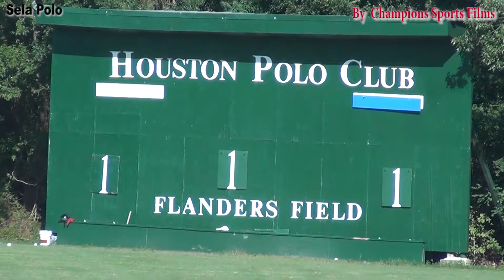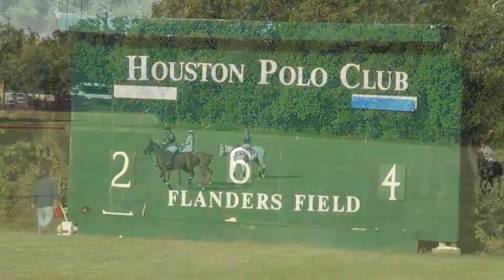Sela Polo vs CC Ranch vs Rocking P Tejas Oct 11 2018 8 goals